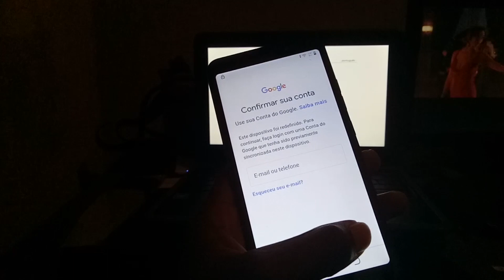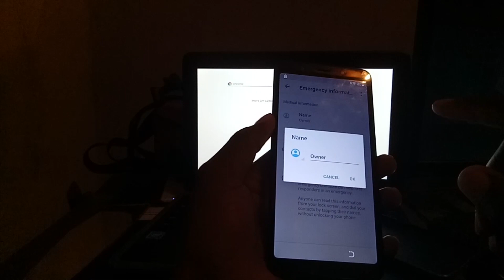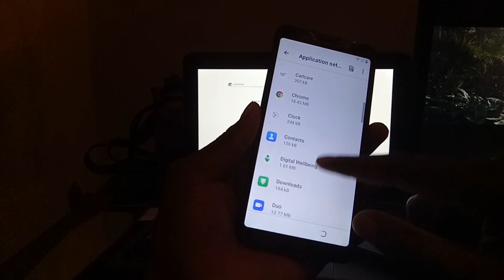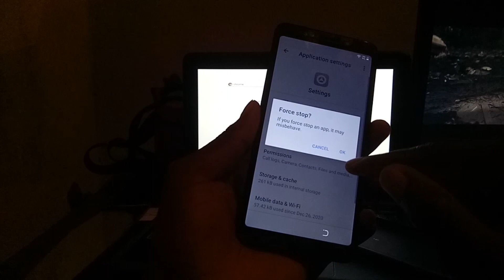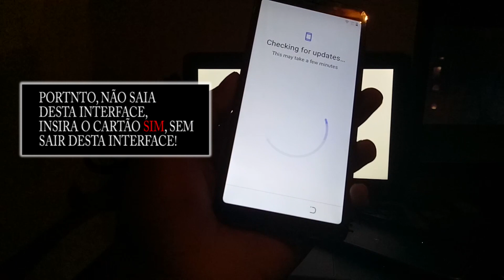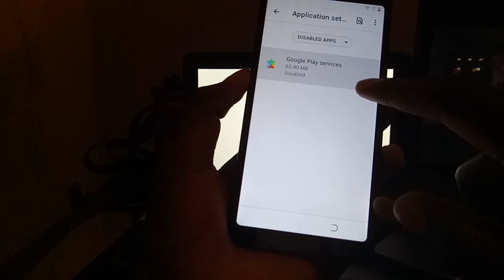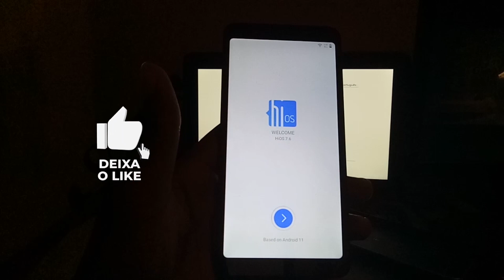TECNO BE6 REMOVER CONTA GOOGLE FRP BYPASS POP 6 Go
Device name
TECNO POP 6 Go
MODEL: TECNO BE6
ANDROID VERSION
11

TECNO#POP6#Go#
TECNO#BE6#

tecno#pop#6#go#be6#frp#bypass#Pin#
Tecno BE6 frp bypass
Tecno BE6 DA file
PIN
 BYPASS POP 6 Go
TECNO BE6 REMOVER
tecno pop 6 pin be6 frp bypass
remover pin e conta google
pin e google
Hard Reset Tecno Pop 6/Pop 6 Pro
 (BE6/BE7/BE8) Forget Screen Lock Pattern
 Pin Password Unlock
tecno be6 pin 2023
tecno be6 pin 2024
tecno be6 frp bypass 2023
como remover conta google tecno pop be6
remover conta google tecno be6